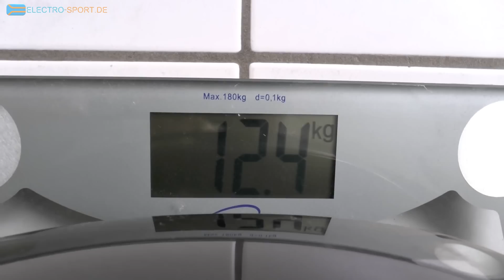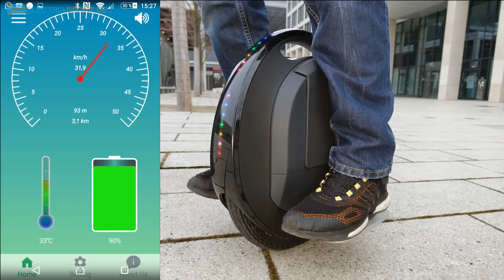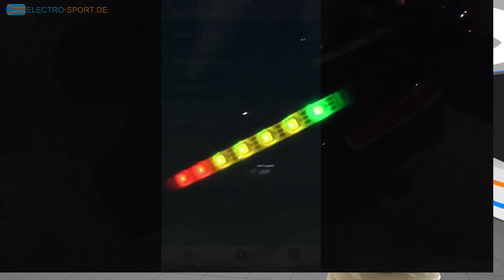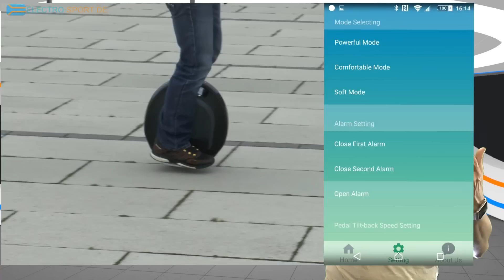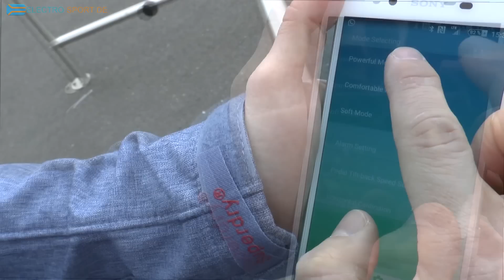Gotway MCM4 Test DE/EN/RU/ES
Unser neuester Test vom Gotway MCM4